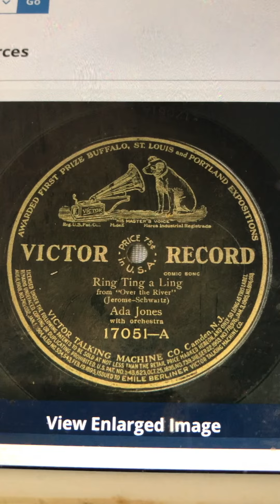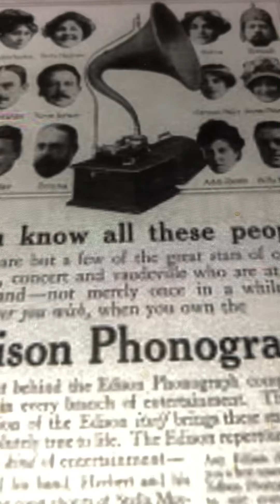Ring ting a ling Ada Jones 1912